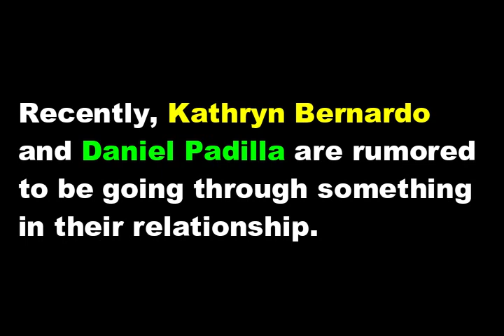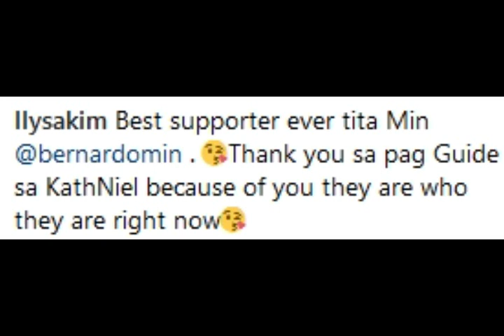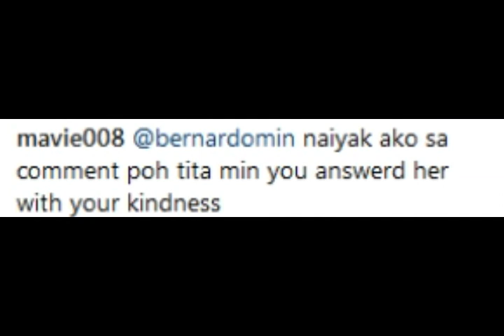Mommy Min Bernardo NAGSALITA na sa RUMORED BREAK UP nila Kathryn & Daniel Padilla!